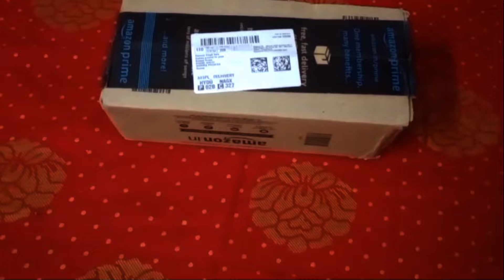R2S2 300 LED Multicolor String Lights with 8 Remote Control, Adjustable Brightness Indoor Outdoor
R2S2 300 LED Multicolor Fairy String Curtain Lights with 8 Modes Remote Control, Adjustable Brightness and USB Plug for Bedroom Indoor Outdoor Garden Birthday Decoration(Multicol